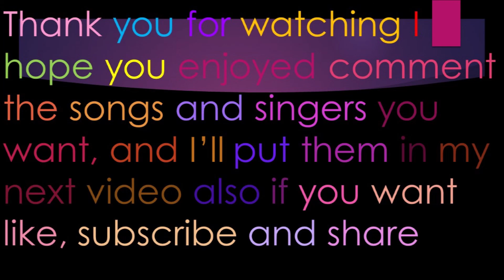Tonight, Tonight Glee Project Lyrics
Originally By: Hot Chelle Rae
Performed By: Ali Stroker, Blake Jenner & Aylin Bayramoglu
Sung In: Season 2 Episode 10 Glee-ality